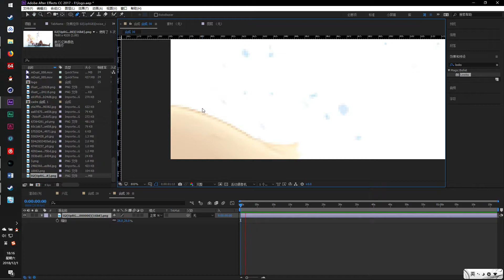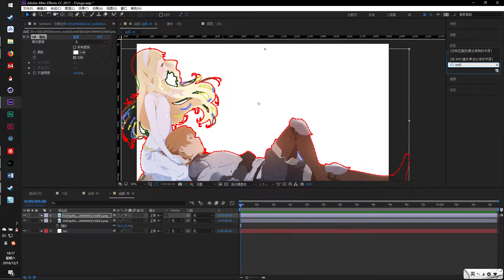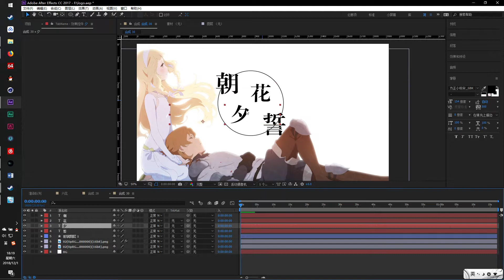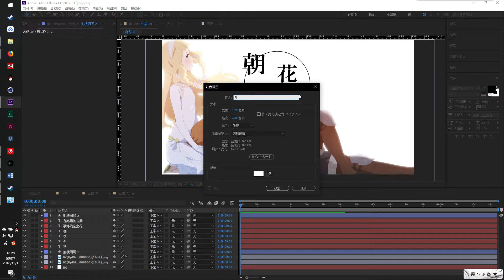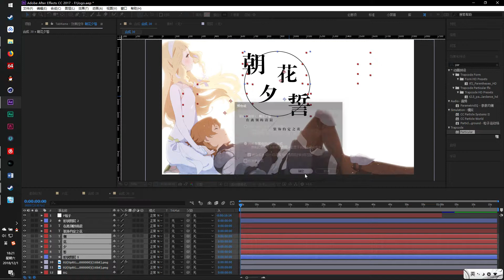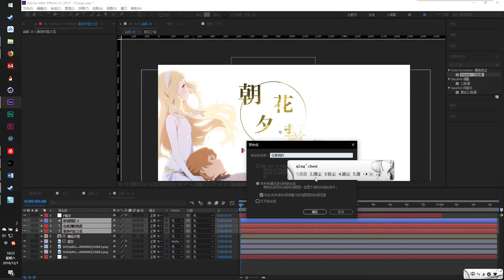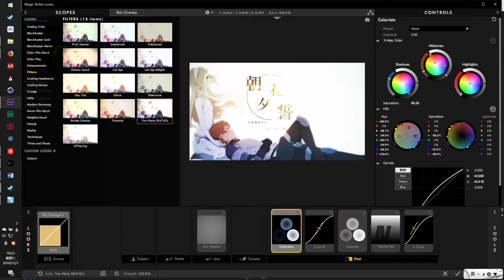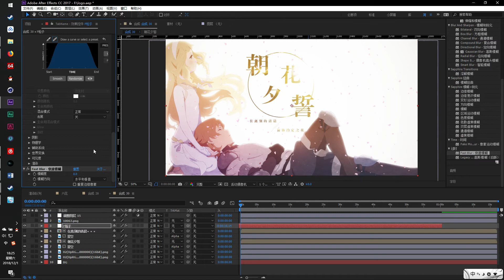【AE教程】做一张朝花夕誓壁纸Ae tutorial！😄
【AE教程】做一张朝花夕誓壁纸
随便玩玩嘻嘻嘻
如何科学上网、翻墙：

如果你喜歡我的影片，也希望你們能按赞哦！！
哈囉！我是Henry✟！！！體驗各種事物，在用極短的影片，记录我的生活感受提供我個人，對此次體驗的感受與評分！如果想看什麼體驗，也能留言給我哦～

如果我的二次创作过程中侵犯了你的版权还请你联系我的邮箱 ：Baoyu2022hccgmail.com